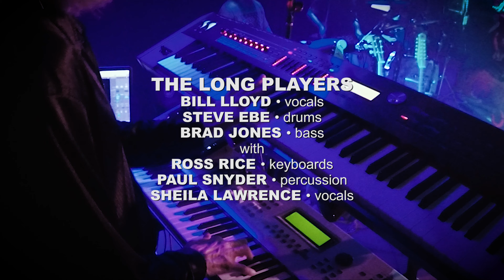THE LONG PLAYERS feat. CARMELLA RAMSEY & SIOBHAN MAHER KENNEDY Sweet Dreams (2019)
BILL LLOYD • vocals
STEVE EBE • drums
BRAD JONES • bass
with
ROSS RICE • keyboards
PAUL SNYDER • percussion
SHEILA LAWRENCE • vocals

video by STEVE BOYLE • SkidMedia | SkidFilms Inc.

THE LONG PLAYERS feat. CARMELLA RAMSEY & SIOBHAN MAHER KENNEDY
performed LIVE at 3rd & Lindsley
Nashville • February 22, 2019
audio • JASON FRASHER